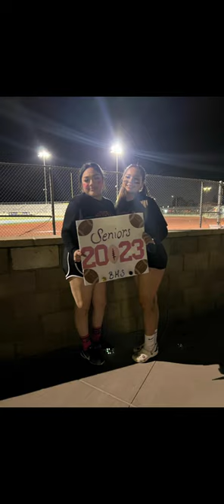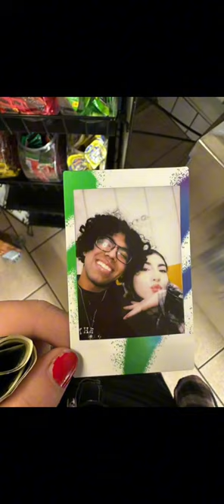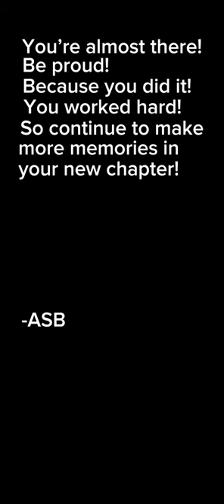C/O 2023 SENIOR VIDEO 🐻💙💛